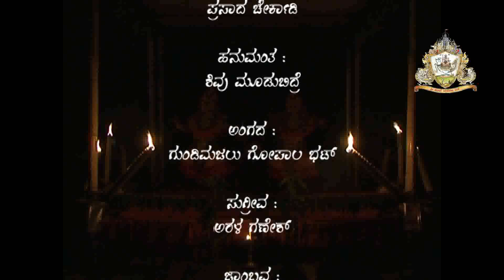Yakshagana|Kumbhakarna Damana-ಕುಂಭಕರ್ಣ ದಮನ |ಮಂದಬೆಳಕಿನಲ್ಲಿ ಯಕ್ಷಗಾನ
2012-14 ಸೋದೆ ಪರ್ಯಾಯದ ಅವಧಿಯಲ್ಲಿ ಶ್ರೀ ವಿಶ್ವವಲ್ಲಭ ತೀರ್ಥ ಶ್ರೀಪಾದರ ಉಪಸ್ಥಿತಿಯಲ್ಲಿ ಪ್ರಸಿದ್ಧ ಕಲಾವಿದರಿಂದ ನಡೆದ ಮಂದ ಬೆಳಕಿನ ಯಕ್ಷಗಾನ.
ಪ್ರಸಂಗ : ಕುಂಭಕರ್ಣ ದಮನ